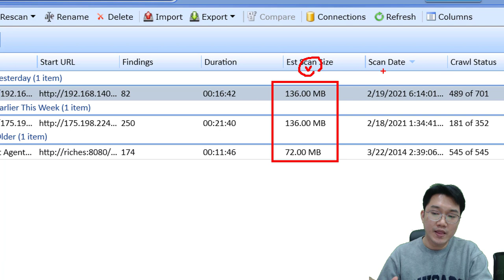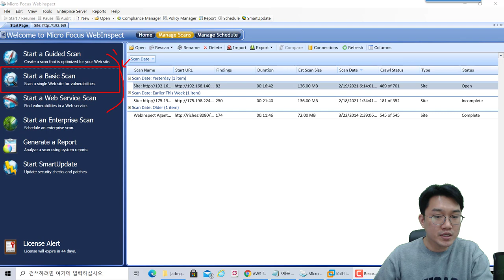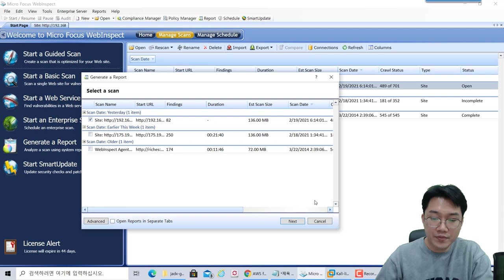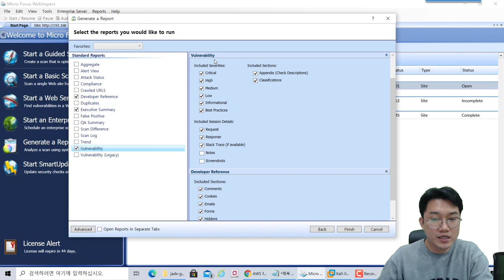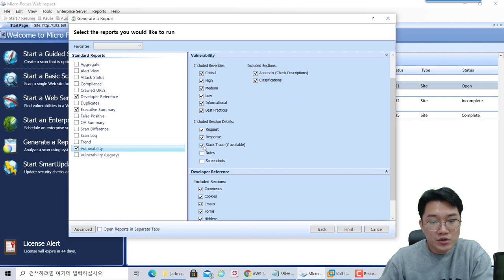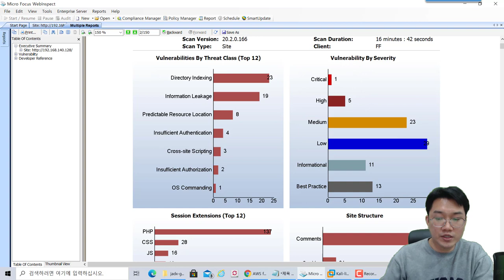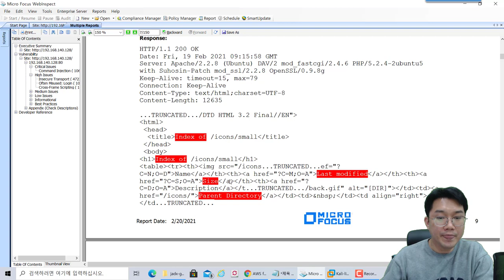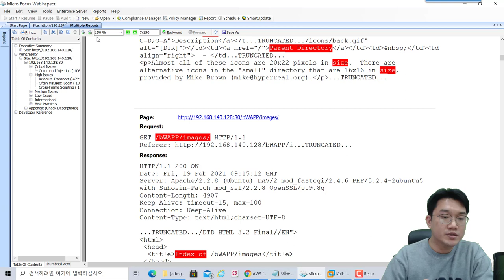WebInspect 보고서 생성 기능 살펴보기. 유료 취약점 진단 도구 활용 이해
보안프로젝트 ) 에서 제공하는 IT 강의입니다. 이번 강의는 Micro Focus 파트너십 라이센스를 받아 제작된 영상입니다.

실무에서 사용되는 웹 취약점 진단 도구 WebInspect 를 간단하게 소개하고, 앞으로 무료도구와 유료도구의 차이점, 취업생들이 유료 도구를 간접적으로 경험할 수 있는 시간을 가져보려고 합니다.

아래 사이트에 접속하셔서 무료 Trial (15일)을 신청하시면, 설치파일을 다운받아서 직접 테스트 해보실 수 있습니다.(단, 지정된 테스트용 사이트에만 스캔할 수 있도록 제한되어 있음)